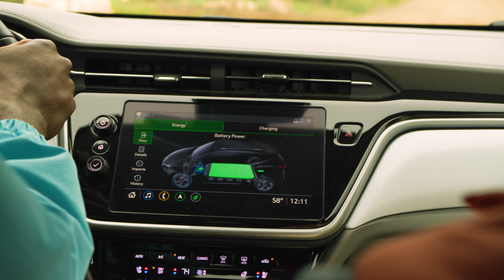Chevrolet - Gay camping friends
Chevrolet Ad featuring a bunch of gay friends enjoying the outdoors in the new all-electric Bolt.

Click on the Like button if you want to vote for this ad. Every click will be counted as a vote.